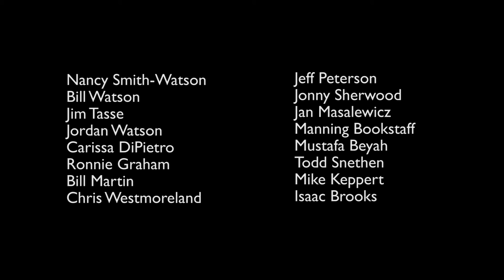Feast of Crispian: Shakespeare with Veterans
Milwaukee actors teach Shakespeare to veterans and FoC veterans perform Julius Caesar.